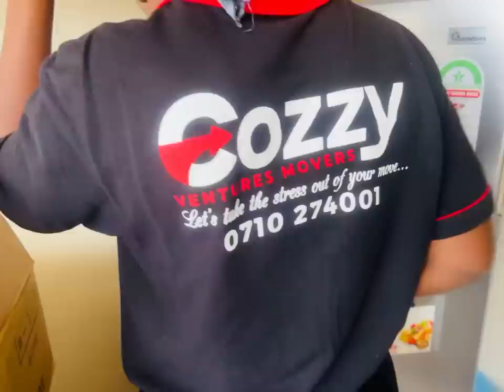Pack with me and cozzy movers as we leave to a new place🥰🥰🥰